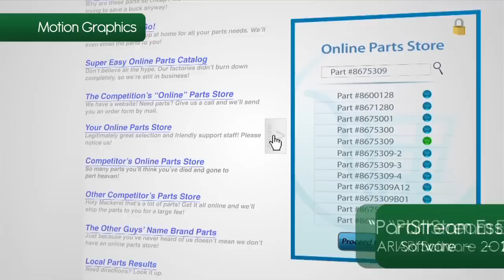Eric Carlson Editing Reel - July 2012